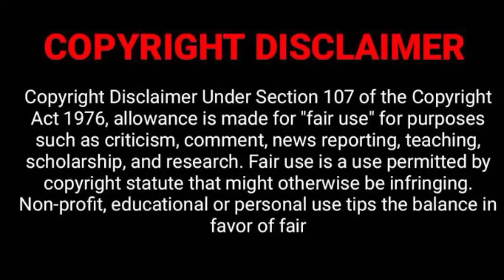ভালোবাসা সত্যিই কোন বয়স মানে না, খুবি শিক্ষনীয় এক গল্প | Oxygen Video Channel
# Love Knows No Age Movie Explained In Bangla
Tamil_Movies
Cinemax Bd Planbon World Bangla Movie Explain
Movie Explain In Bangla Hollywood
Cinemar Golpo Horror Movie
Bengali Short Film
Bangla Short Film Bengali Short Films
Hot Bengali Short Film Bangla Natok
Movie Explained In Bangla Movie Golpo
Bangla Movie Bangla Cinema
Cinemar Golpo Bangla New Movie
Valobasar Golpo Bangla  Film